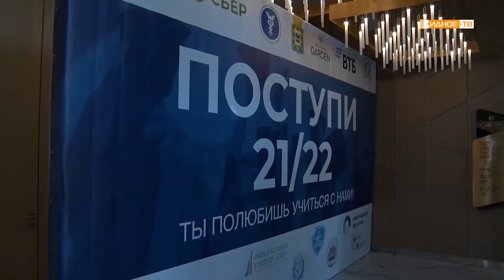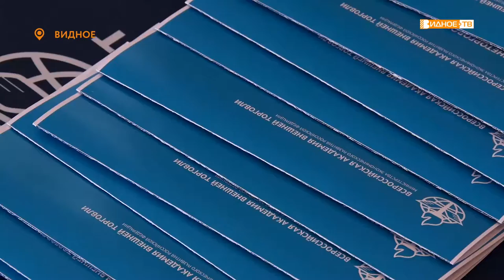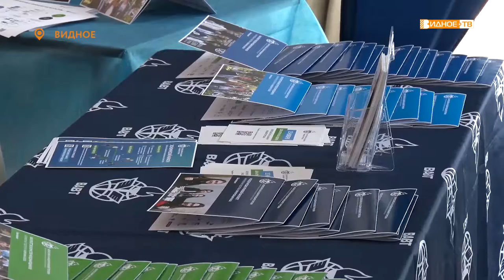ПОСТУПИ!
Впервые в Ленинском городском округе состоялась образовательная выставка для выпускников. Развеять мифы о поступлении и помочь будущим абитуриентам определиться со специальностью решили 9 крупных вузов Москвы.